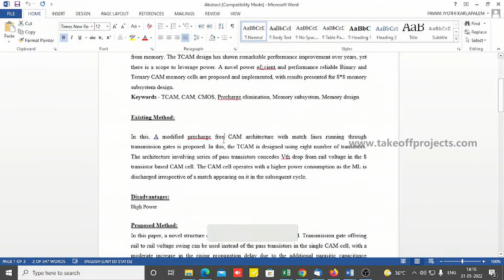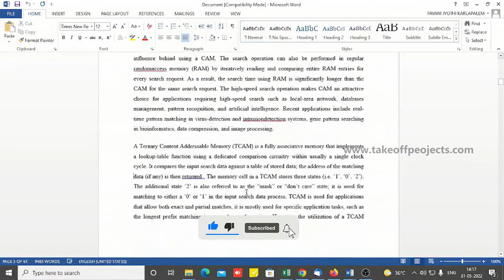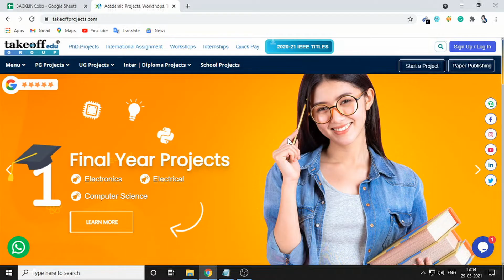Design and Implementation of a Low Power Ternary Content Addressable Memory TCAM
The speed of the memory remains a bottleneck in the overall design of various computational systems.

𝗧𝗮𝗸𝗲𝗼𝗳𝗳 𝗘𝗱𝘂 𝗚𝗿𝗼𝘂𝗽 provides the most creative concepts and ideas for that can make very effective vlsi projects for ece for students, researchers, and engineers. So browse through our list of vlsi projects for ece topics and choose the best vlsi projects for ece for your needs today.